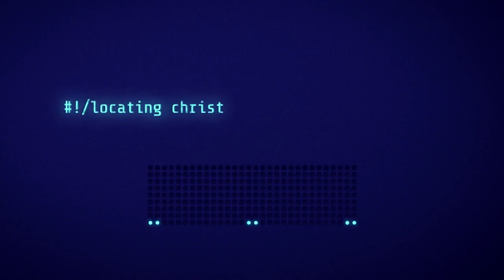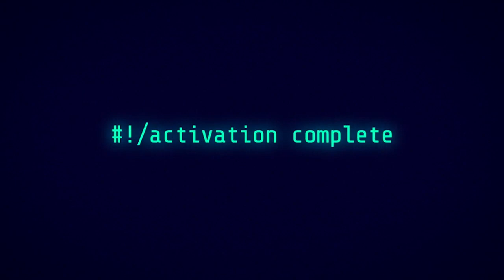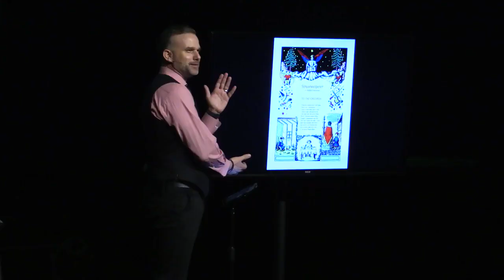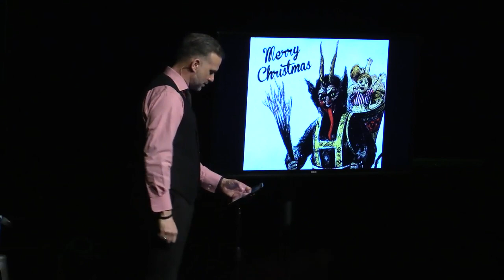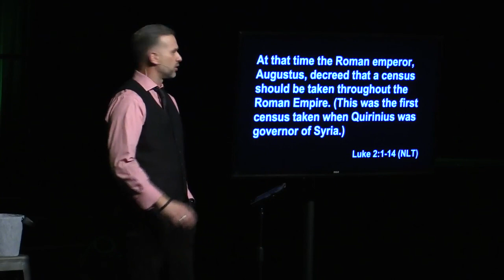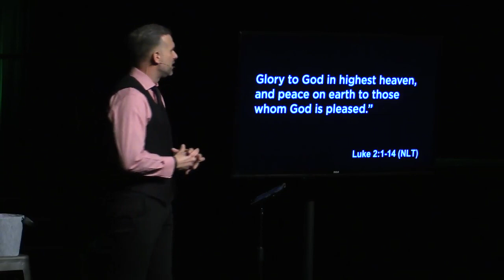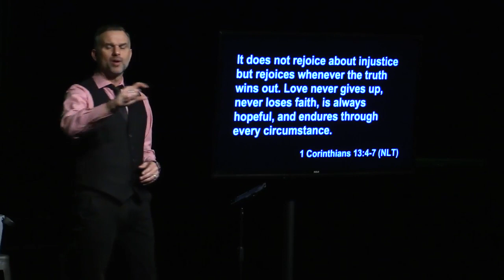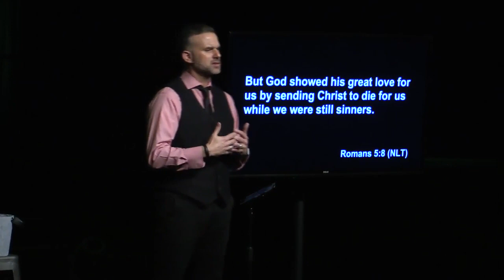Love Never Fails 12 24 2017